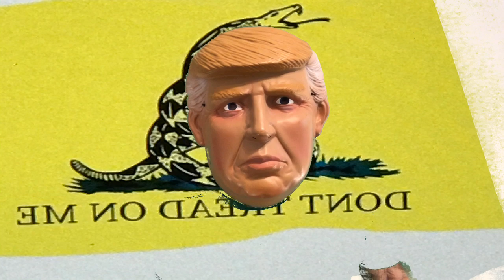Donald Trump;Pandemic;COVID 19;Coup;Joe Biden / Bernie Sanders made the Coronavirus